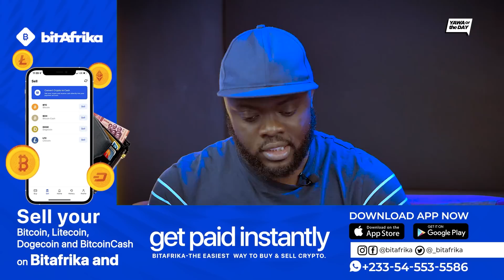They Invited These TikTok Influencers For A Show And Gave Them This Money To Share😭😭😭